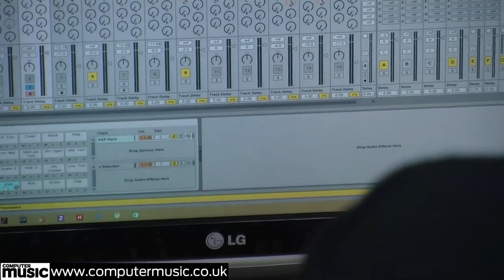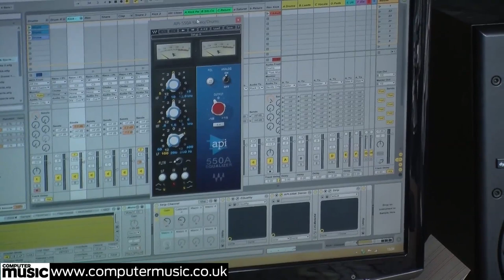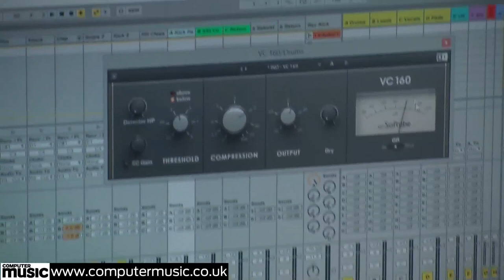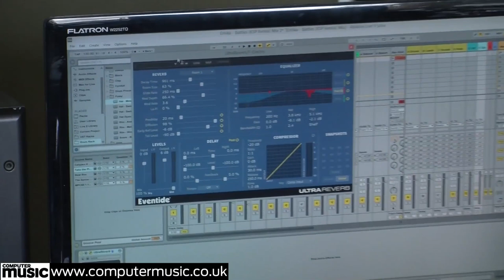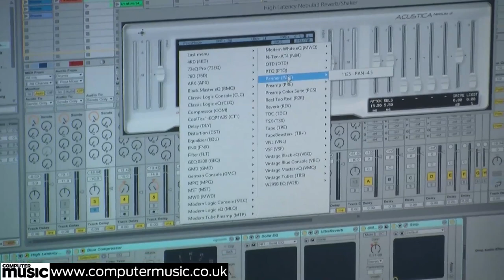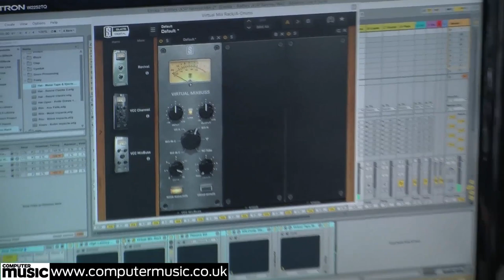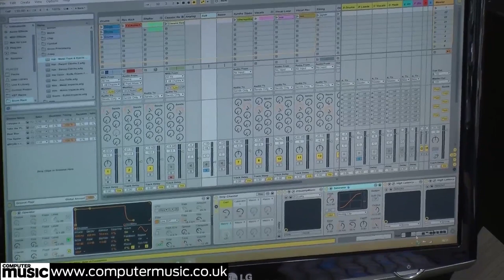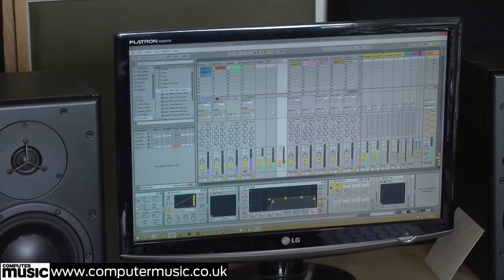Producer Masterclass - KSP - Part 1 of 2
To get Part 2, buy Computer Music magazine issue 220, PRINT or APPLE NEWSSTAND edition!